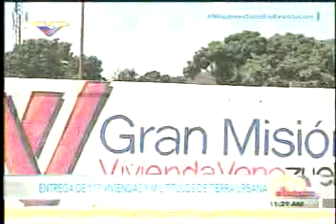Ministro Oquendo entrega 117 viviendas y mil títulos de propiedad en el estado Aragua